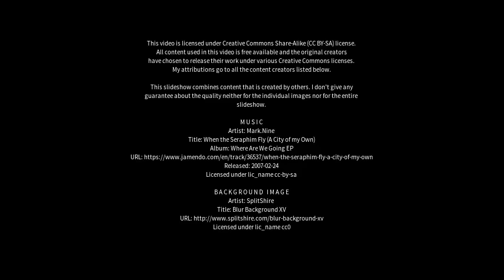Best places to visit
Best places to visit - Arcos de la Frontera (Spain) Best places to visit - Slideshows from all over the world - City trips, nature pictures, etc.